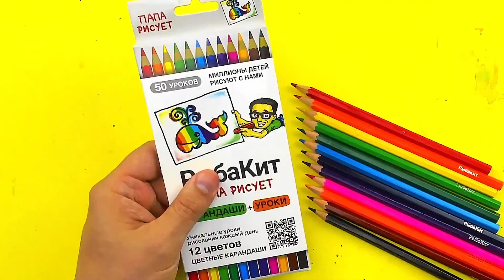Как нарисовать КОШКУ рисуем британца красками